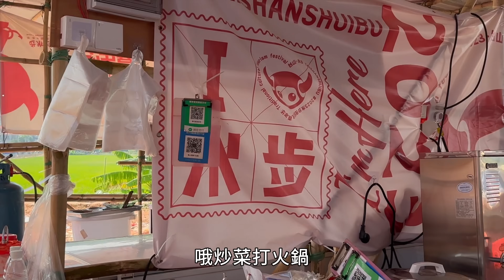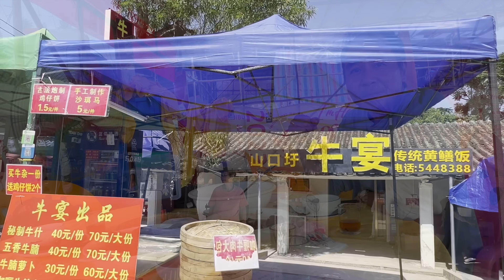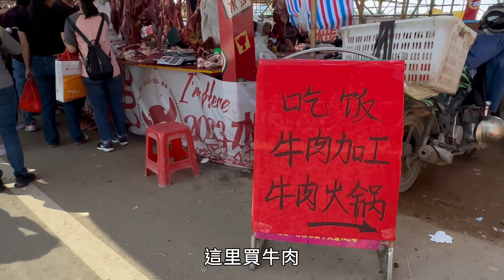2023年10月23日，是台山Toishan水步鎮山口墟牛肉節最後一天，拖部車仔去買牛肉。一問牛肉的價錢42元/斤，還是比市場稍為便宜五六块錢，牛骨湯48元、黃豆燜牛腳78元、蘿蔔牛雜68元。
拍攝于2023年10月23日廣東省江門市台山水步鎮